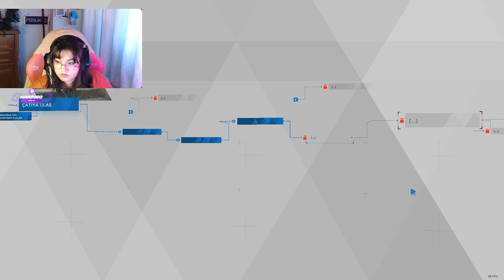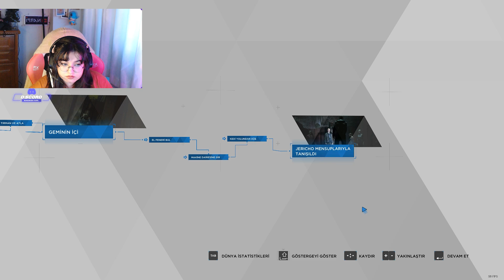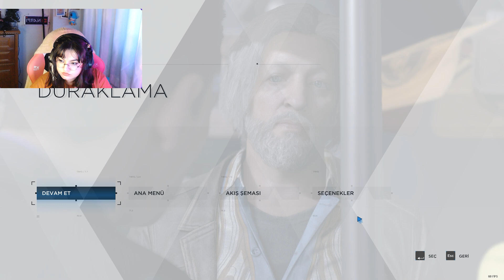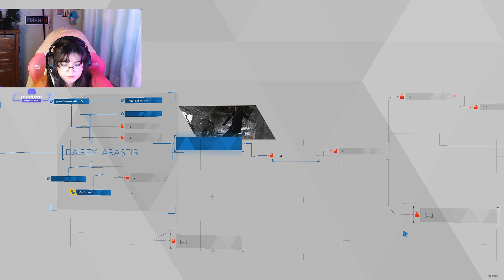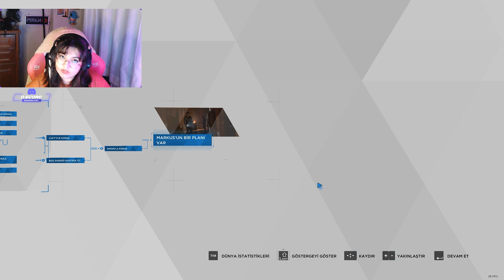İŞTE GELİYOR ÖZEL HAREKATTT!! Detroit Become Human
Herkese Hellüü, Videoma Hoşgeldinizz! Umarım hazırladığım bu videoyu beğemişsinizdir.
Attığım videolardan anında haberdar olmak için çanı açabilirsiniz.